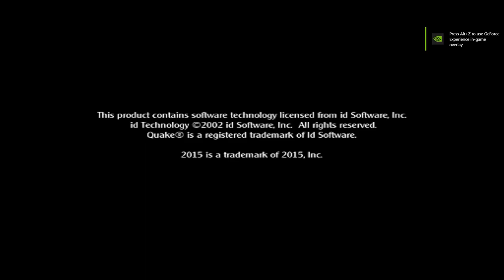Medal of Honor: Allied Assault - Play-through Part 1/2 (Hardest Difficulty)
00:00:00 - Intro Cinematic
00:03:11 - Mission 1: Lighting the Torch
00:33:34 - Mission 2: Scuttling the U-529
01:01:26 - Mission 3: Operation Overlord
01:45:19 - Mission 4: Behind Enemy Lines

Lt. Mike Powell, the protagonist, is a skilled U.S. Army Ranger and later an agent of the Office of Strategic Services. Powell and a squad of Rangers are in German-occupied Arzew, Algeria, fighting on the North African front. The squad fight their way into the city, but an ambush kills all the team except Powell. Powell continues into a North African Axis base, where he rescues S.A.S. agent Major Jack Grillo and retrieves his equipment. The major and Lieutenant Powell split up, with Grillo securing transport, while Powell does sabotage in a motor pool. He links back up with Grillo, who has commandeered a jeep with a mounted machinegun. The two drive to a German airfield, where they successfully destroy the Bf-109 fighters and Stuka dive bombers grounded there. While Grillo distracts the German forces, Powell sneaks into a bunker, cuts off Axis radio contact and fights his way to a coastal lighthouse to signal the Allied fleet to begin Operation Torch, the invasion of North Africa. He escapes with Grillo in a German transport truck.

Following the Allies' success in Africa, Powell and Grillo are sent to German-occupied Norway to infiltrate the city of Trondheim, where a Kriegsmarine U-boat is being outfitted with a prototype Naxos radar detector. Grillo makes it into the base first, but is killed in action by German guards while opening the front gate for Powell. Powell fights his way into the base, where he disguises himself as a German officer and infiltrates the loading dock. He goes to the lab where he destroys the Naxos prototype and gains access to a submarine intended to be fitted with the prototype and blows it up. He fights his way out of the base, where he is extracted by an Allied squad.

Thanks to Powell's efforts, the German U-Boat threat is neutralized, clearing the way for the Allied invasion of Europe, Operation Overlord. Powell, as a part of the 2nd Ranger Battalion, is sent to Charlie sector of Omaha Beach under Capt. Ramsay, where he and his fellow Rangers storm the bunkers, despite taking heavy casualties, and secure the beach. He is sent into the countryside beyond the beaches to assist various American units who are being harassed by Nebelwerfers.

Powell is assigned to go behind enemy lines and acquire intelligence on German troop movements. After rescuing a stranded British pilot Joe Baylor, Powell meets up with French Resistance member Manon Batiste (the protagonist of Medal of Honor: Underground). She sends him out to conduct various acts of sabotage against the German war effort. He raids a manor house being used as a command post where he secures important enemy documents, including the blueprints for the new King Tiger tank. Powell escapes the manor house with Manon's aid.

Powell's next mission involves hijacking a King Tiger tank and using it to secure a vital bridge at the city of Brest. After navigating through the sniper-infested ruins, he meets up with the American tank crew chosen for the mission. Powell and the tank crew capture the King Tiger and use it to fight their way through the countryside. Upon reaching Brest, Powell provides cover for the King Tiger to protect the bridge, until reinforcements come to secure it.

Powell's final mission sends him to Fort Schmerzen, a German mustard gas-producing facility that was previously raided by Lieutenant James Patterson (the main protagonist of Medal of Honor as well as Medal of Honor: Frontline), but has since been restored to operation, supposedly as a prisoner-of-war camp, but is being used to produce mustard gas. Powell is parachuted into the woods, where he destroys some Flak guns that are shooting Allied planes. He infiltrates a weapons depot, and destroys a stockpile of StG 44 assault rifles and destroys a German communications outpost, cutting off Fort Schmerzen's communications. Powell hijacks a freight train and along with a squad of US Rangers, uses it to reach Schmerzen. Upon arriving at Schmerzen, Powell and his fellow Rangers storm the fort and release all the prisoners. Powell fights his way into the lower levels of Schmerzen, where he discovers that the fort's mustard gas production facilities are still operational. He plants explosives on the gas facilities, and escapes just before Fort Schmerzen is destroyed.